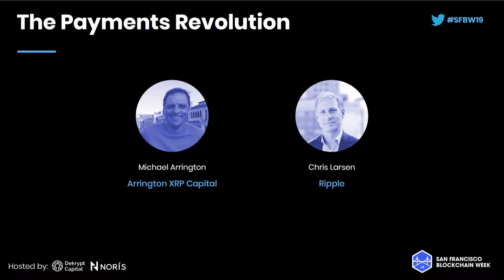SFBW19 - The Payments Revolution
Speakers:
Michael Arrington, XRP Capital
Chris Larsen, Ripple